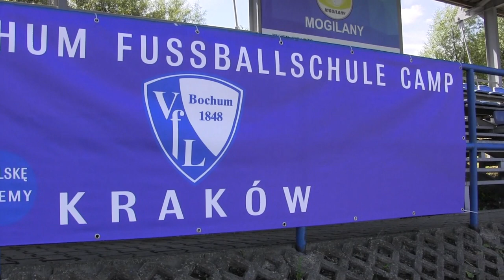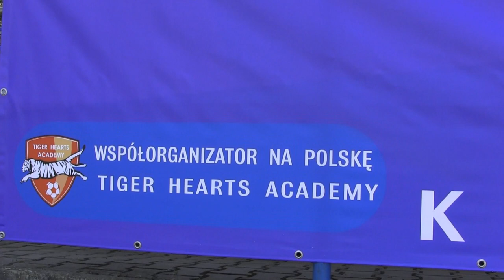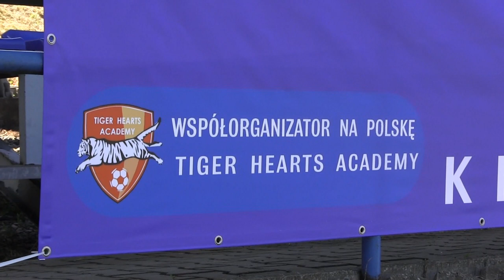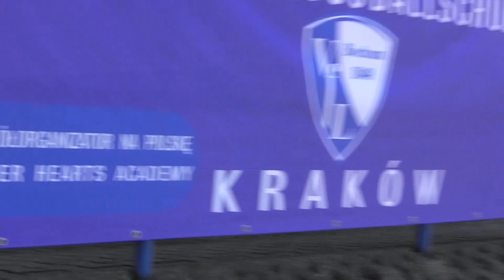CZ2- Vfl Bochum Fussballschule Camp Kraków 2020 Trening Z Dawidem Odonkor oraz Marcinem Dabrowskim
CZ2- Vfl Bochum Fussballschule Camp Kraków 2020 - Obóz Piłkarski od 20 - 24 Lipca Kraków / Mogilany / Wróblowice  - /Fragmenty Treningu NIesamowitego Sztabu Trenerów z Bundesligi   Dariusz Wosz /Dawid Odonkor / Tomasz Wełnicki/ Marcin Dabrowski / Steffen Hammer  Oraz Trenerów Z Polski Łukasz Wala oraz  Marcin Kępa w Tym Odcinku Fragmenty z porannego treningu - Dzień Pierwszy 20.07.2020 - Trenig Prowadziła Dwójka Trenerów Dawid Odonkor - Brązowy  Medalista MŚ 2006 Roku z Reprezentacja Niemiec oraz  Srebrny Medalista Euro 2008 - Zdobywca Mistrzostwa i Pucharu Niemiec z Borussia Dortmund  oraz Trener Marcin Dabrowski